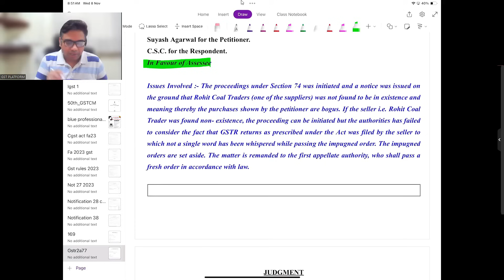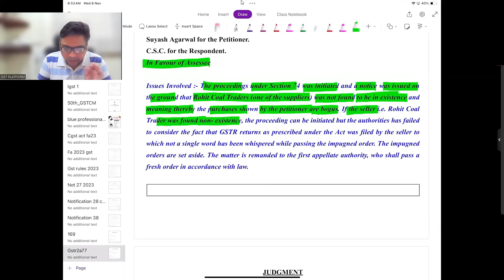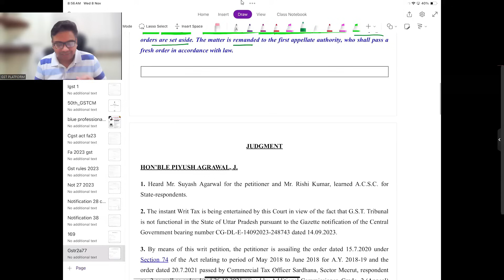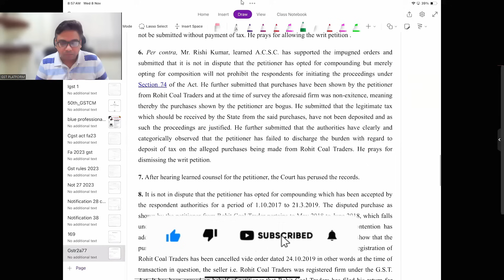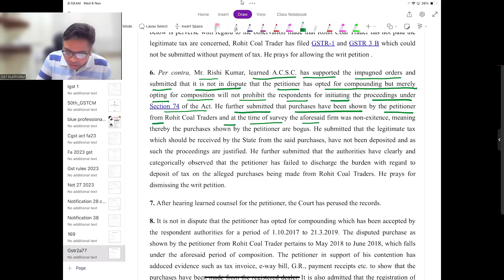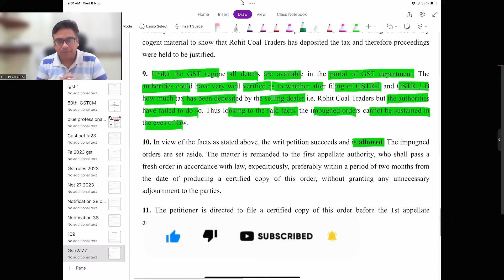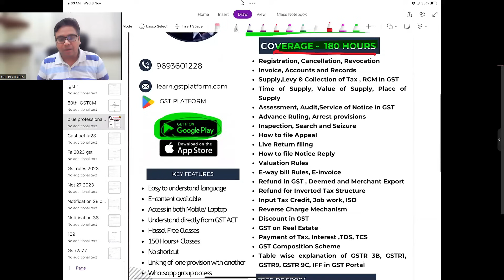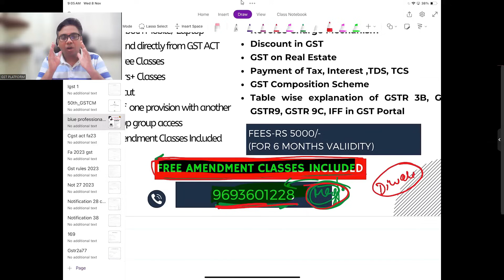HIGH COURT से मिली बड़ी राहत | GST RELIEF FOR TAXPAYERS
GST Advanced Course with 1 Year Validity and 180 Hours Classes

Team GSTPLATFORM